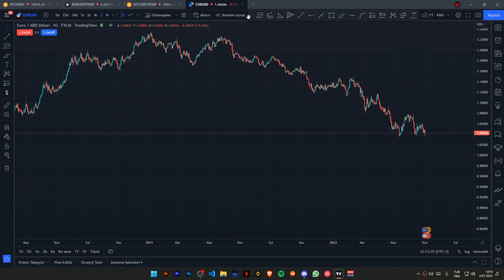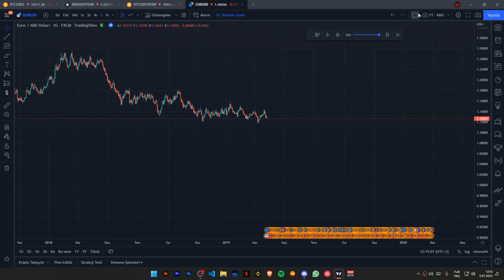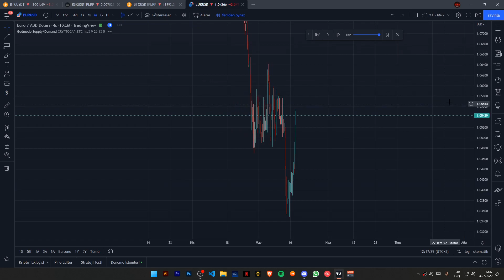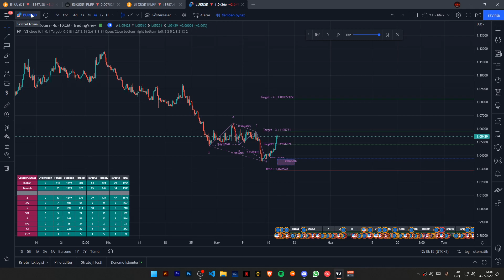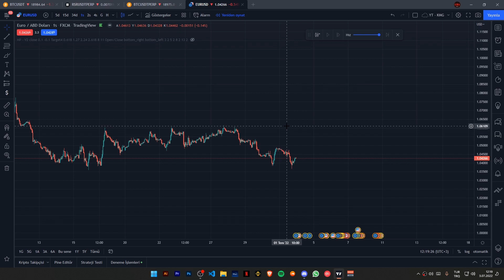Backtest Nedir? Tradingview Üzerinde Nasıl Yapılır?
Bu videomuzda nasıl backtest yapabileceğimize göz attık. İstediğiniz coinleri yorumlar kısmına yazmayı unutmayın!
Ekstra bir sorunuz olursa yorumlar kısmında veya Discord kanalımızdan yazabilirsiniz!

00:00 Giriş
00:30 Backtest Nedir?
01:40 Backtest Aracı İçin Gereklilikler
02:33 Backtest Aracı Nasıl Kullanılır?
04:30 Backtest Yapmanın Faydaları
07:30 Kapanış